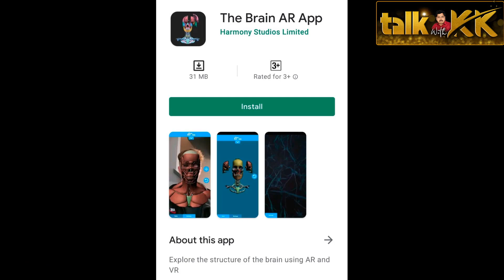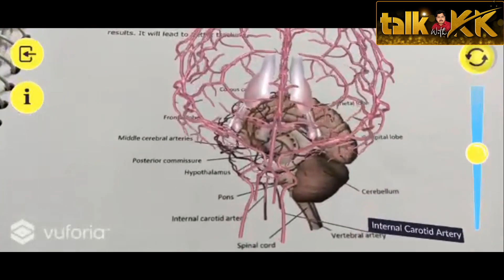AR || Augmented Reality in Telugu || Educational AR Apps || Talkwithkk | KranthikumarPulipati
This video will give complete information about AR ( Augmented reality ) technology and AR educational Apps  related to All subjects.